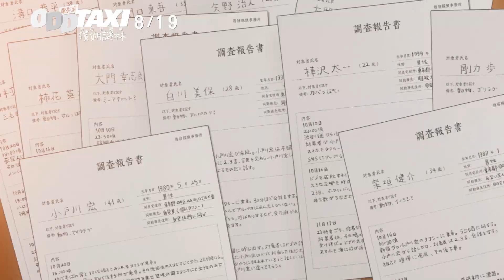《電影版 奇巧計程車：撲朔謎林》8/19真相就在謎林之中